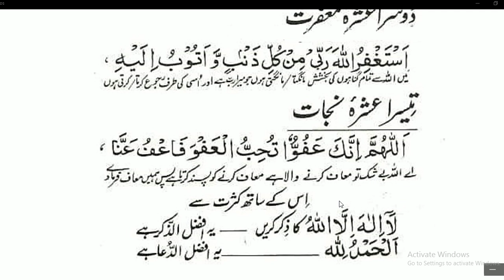Special Dua for Ramzan | pahle ashra ki dua | Dusre ashra ki dua | 3 ashre ki dua